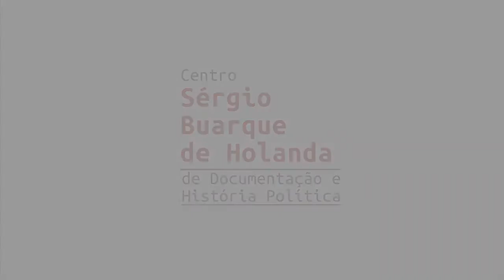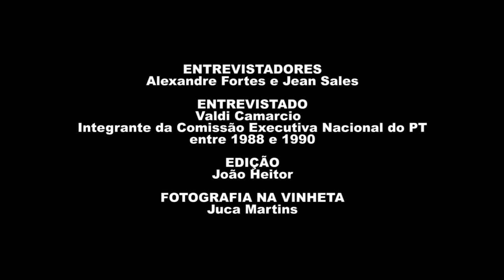Valdi Camarcio Bezerra | História Oral: PT 40 Anos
Assista à entrevista de Valdi Camarcio Bezerra, gravada em 14/04/2021, como parte do projeto "História Oral – PT 40 anos" da Fundação Perseu Abramo, que reúne 41 depoimentos de integrantes das primeiras Comissões Executivas Nacionais do PT.